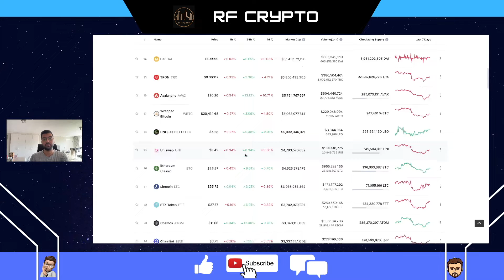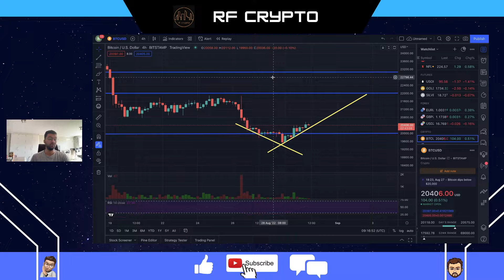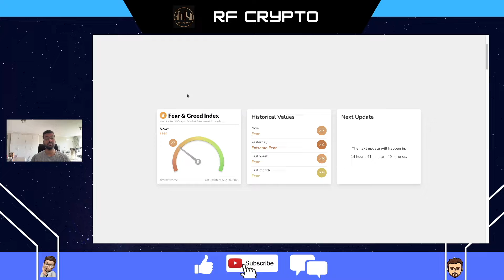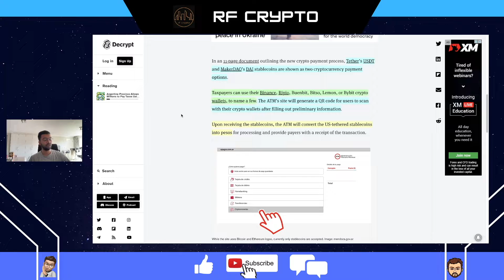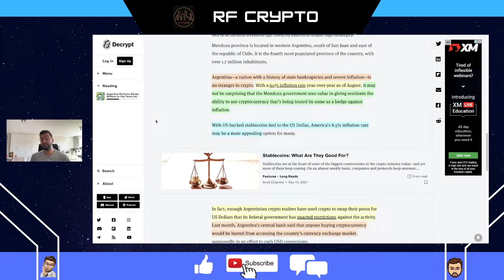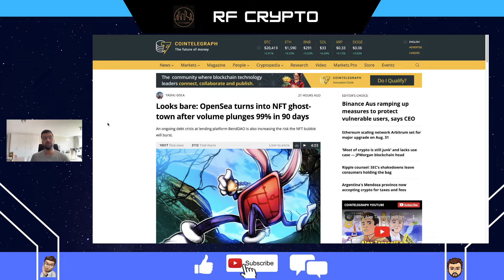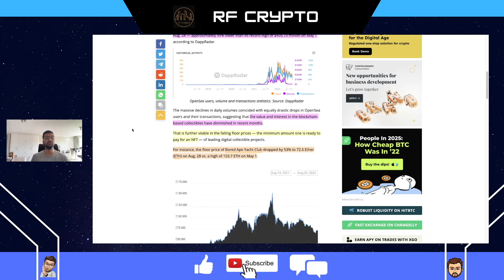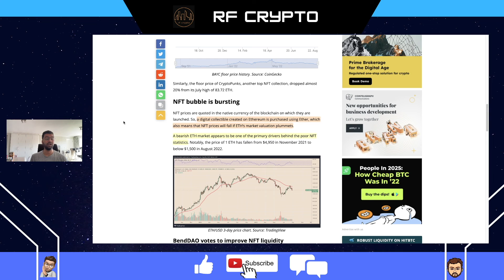Argentinian Province To Allow Stablecoins For Tax Payments | Daily Crypto Bytes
●▬▬▬▬▬▬▬▬ TIMESTAMPS ▬▬▬▬▬▬▬▬▬●

0:00 Intro and Market Overview

1:17 Technical Analysis

2:21 Fear and Greed Index:

3:14 Argentine Province Allows Millions to Pay Taxes Using Stablecoins:

7:10 OpenSea turns into NFT ghost-town:

9:45 Outro